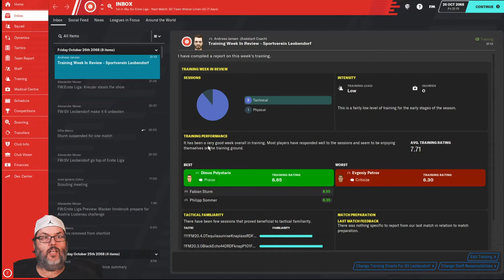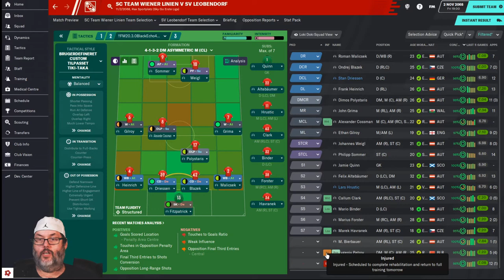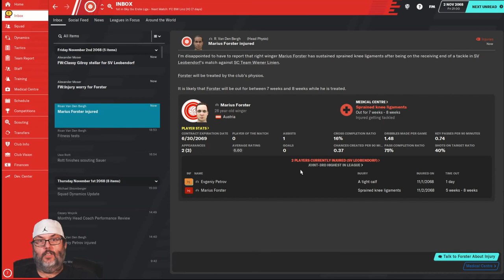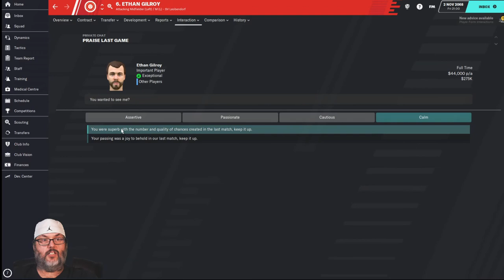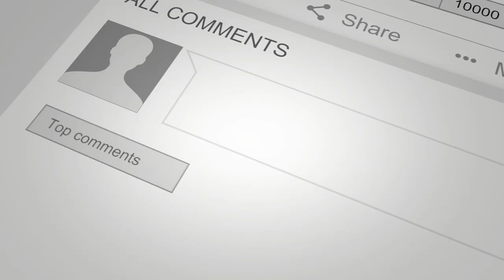FM20/Climbing the Ladder - Leobendorf/Ep. 11 - On a Roll